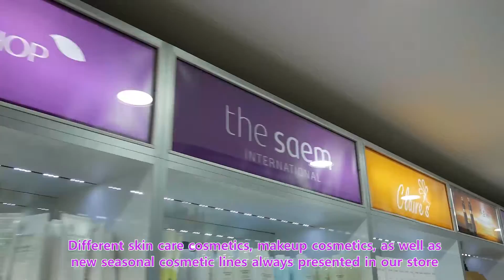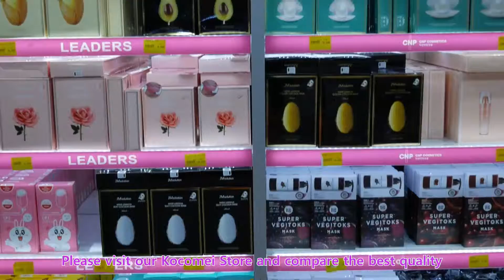Inside the KOCOMEI Store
All the skin care and decorative cosmetics of KOELCIA and other famous domestic brands are waiting for you every day on weekdays from 9 to 18.30 and on weekends from 10 to 17.30 at the address: 서울 강서구 국회대로 203(화곡동) 203, Gukhoe-daero, Gangseo-gu, Seoul. We will find you exactly what you need! Quality service in languages that are convenient for you! Come, we are happy to see every client!